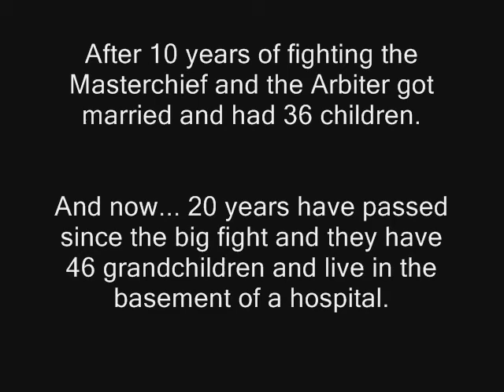Halo : the masterchiefs and the arbiters secret love for eachother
the masterchief and arbiter are in love.